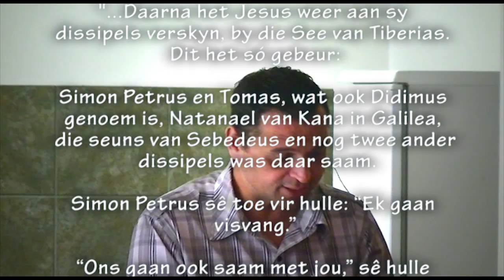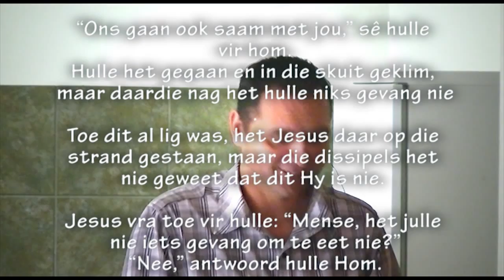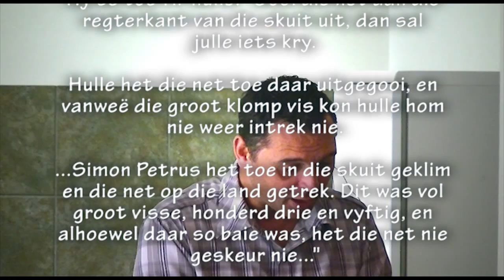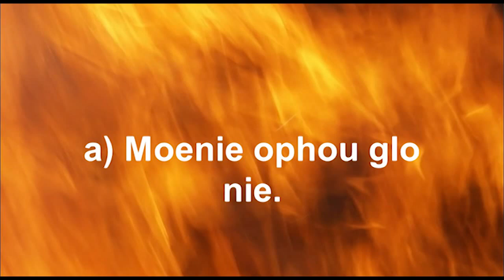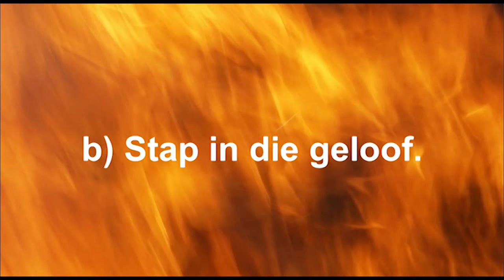Nuwe Begin - Deel 3